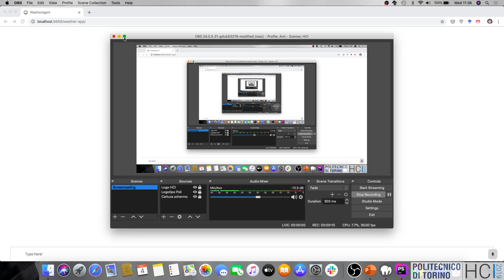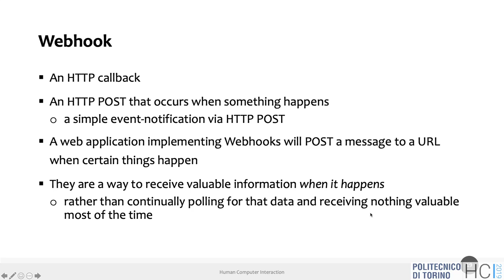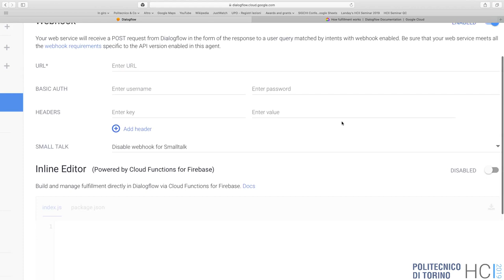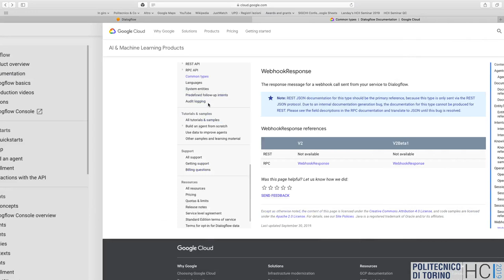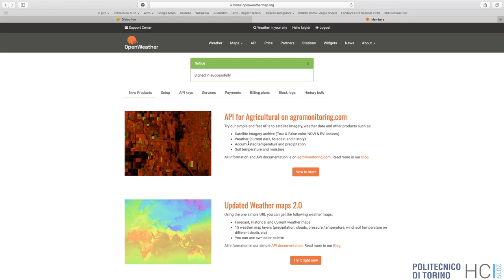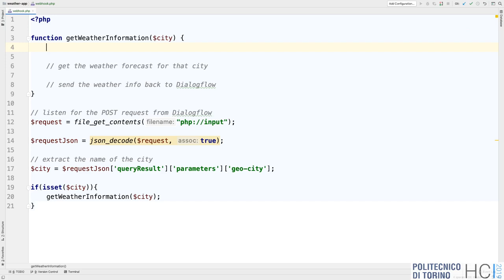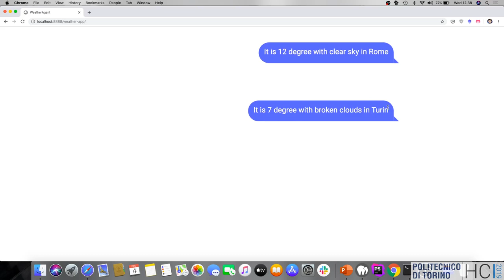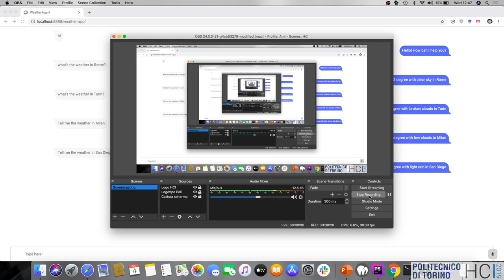HCI2019-L20: Voice User Interface on the Web (IV)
Lecture 20, date 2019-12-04: Voice User Interface on the Web (IV).